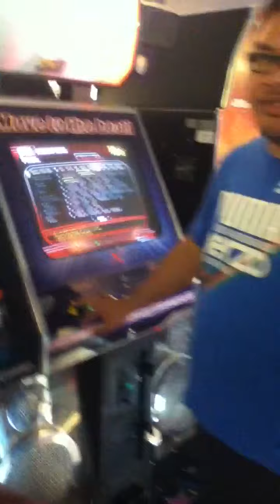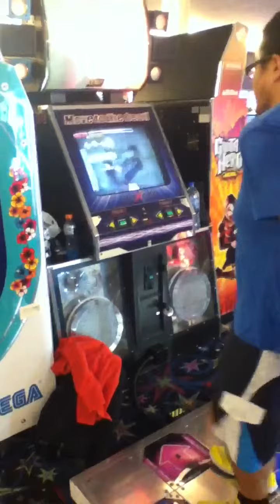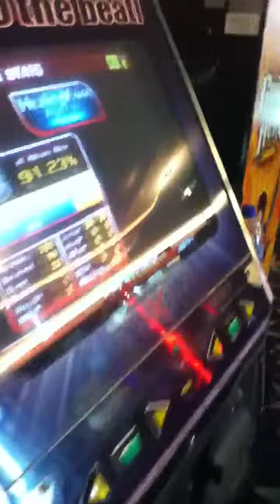ITG - HVAM - doublesteps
Shout outs to Icey 'doublestepping' monsta